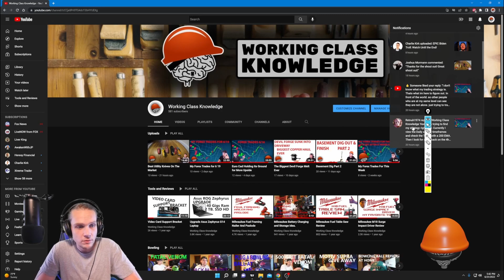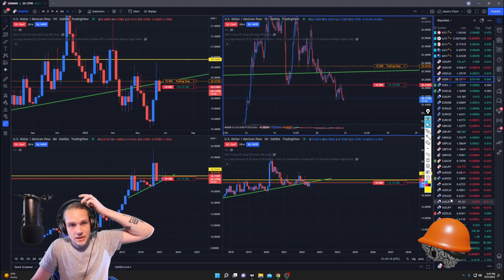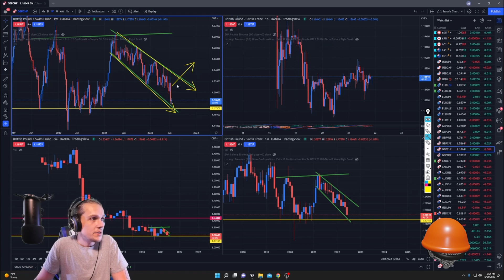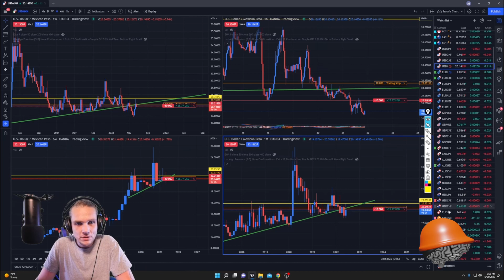Forex Update 6/21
Thank you for your comments. I love to hear other peoples strategies. But I think strategies are ever evolving.